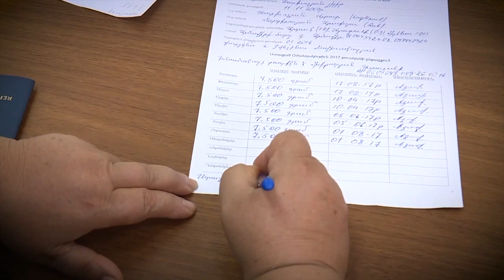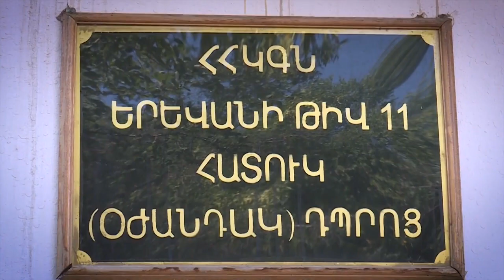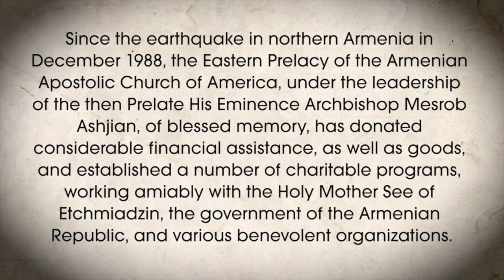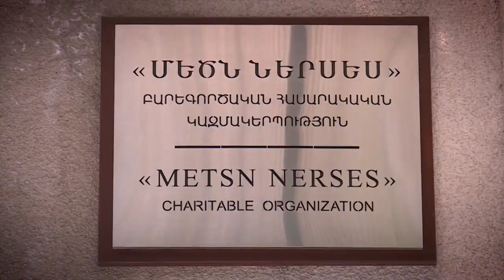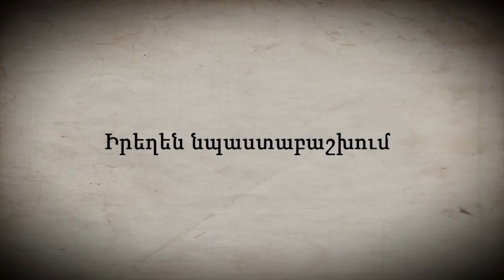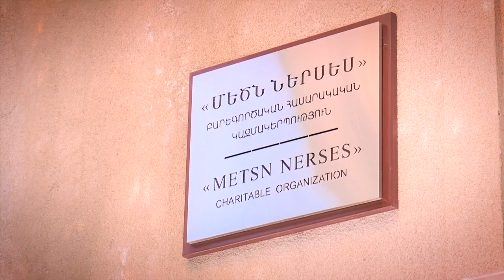The Eastern Prelacy, 2019 Thanksgiving Banquet.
Interview with Pastor of St. Vartanantz Armenian Apostolic Church of NJ
Very Rev. Fr. Sahag Yemishyan, Vicar General of the Eastern Prelacy.
Documentary about St. Nerses the Great Charity program in Armenia.